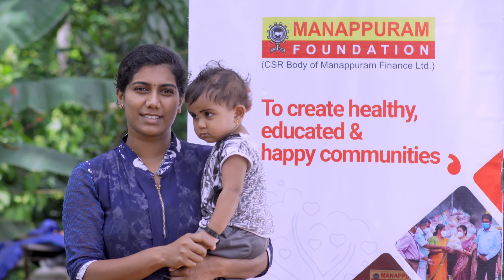LIONS HOMES RECONSTRUCTION PROJECT, KOCHI - Byte 8